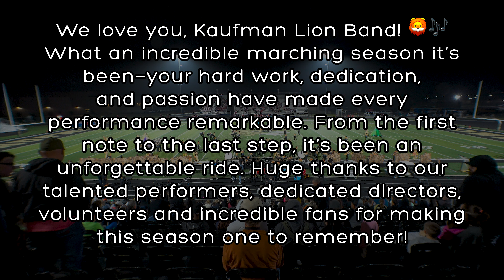KHS Marching Band Last Home Game Performance of 2024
We love you, Kaufman Lion Band! 🦁🎶 What an incredible marching season it’s been—your hard work, dedication, and passion have made every performance remarkable. From the first note to the last step, it’s been an unforgettable ride. Huge thanks to our talented performers, dedicated directors, volunteers and incredible fans for making this season one to remember!